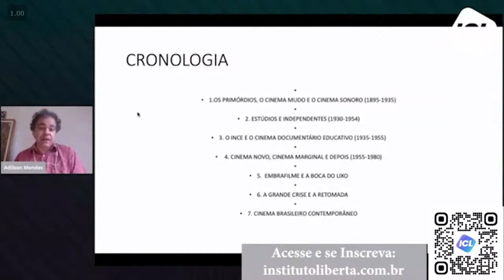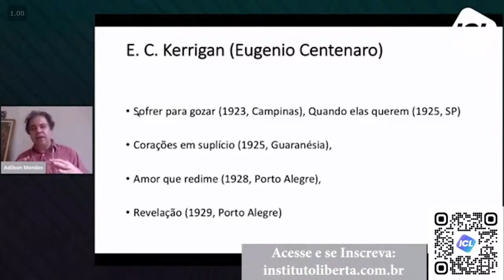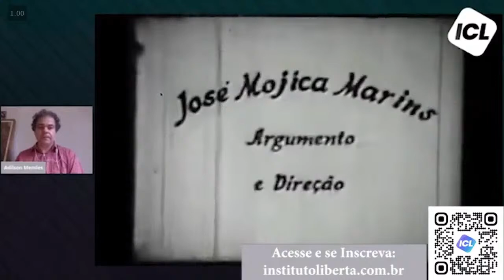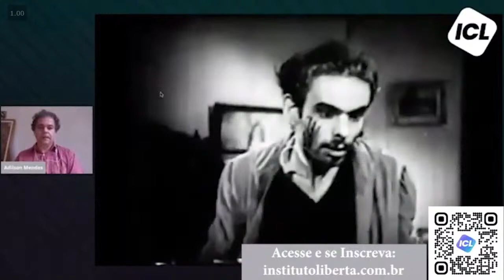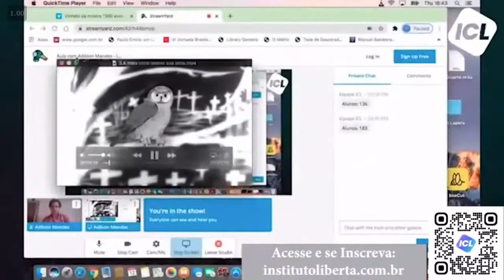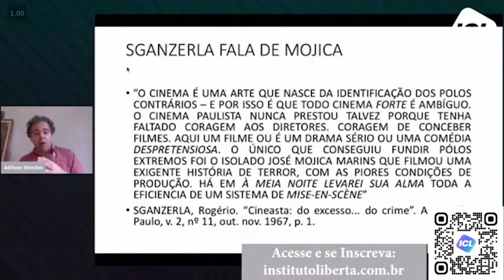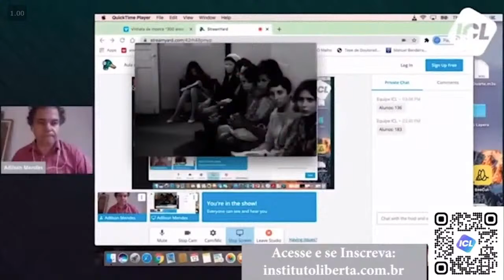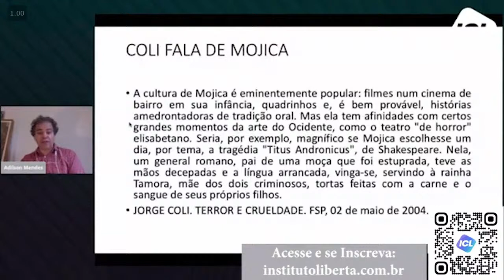Aula Gratuita ICL: História do Cinema - A obra de José Mojica, o Zé do Caixão - 31/12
✅ Aula gratuita liberada!

Adilson Mendes é Historiador com mestrado e doutorado pela UNESP - Doutor em Cinema pela ECA-USP. Foi pesquisador da Cinemateca Brasileira (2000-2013). No Instituto Butantan (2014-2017) desenvolveu curadorias sobre história da ciência e cinema. Na Fundação Armando Alvares Penteado (2018) ministrou aulas no curso de pós-graduação em documentário. Em 2019, ministrou o curso de história do cinema na Universidade Anhembi Morumbi. Atualmente é membro do grupo de pesquisa, inscrito no CNPq, Narrativas Tecnológicas, que está inserido no Programa de Pós-Graduação em Comunicação da Universidade Anhembi Morumbi, onde desenvolve pesquisa de pós-doutorado.